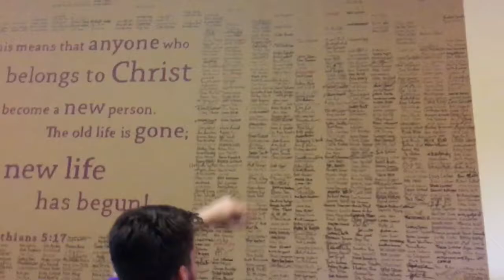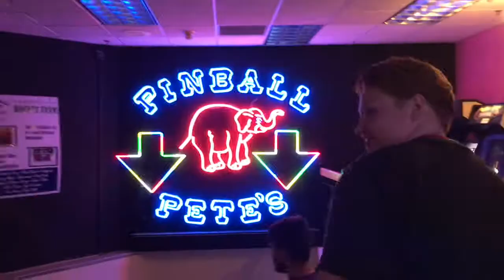The Week I Went To Pinball Pete's For The First Time